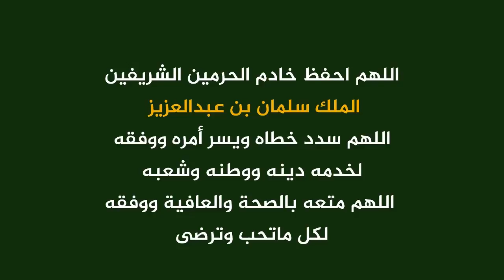ماذا احزن الملك سلمان اثناء اداء العرضة مع ترامب؟